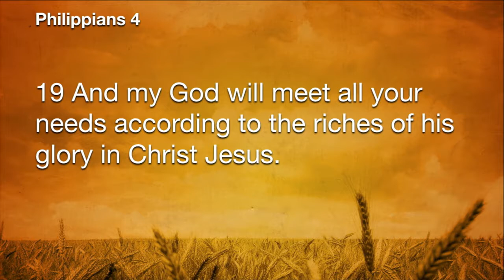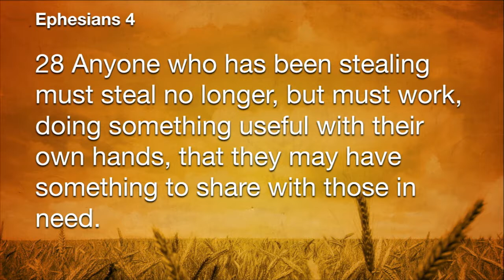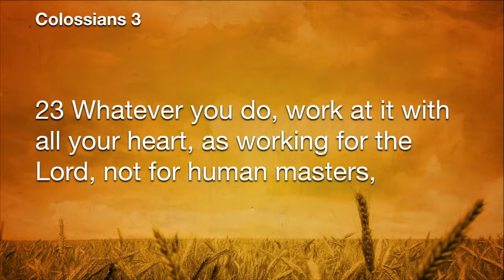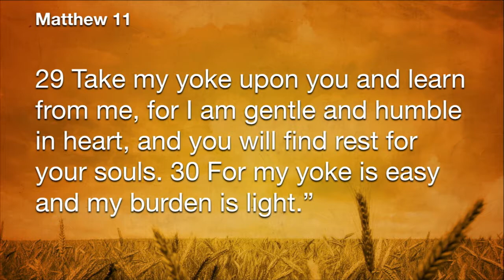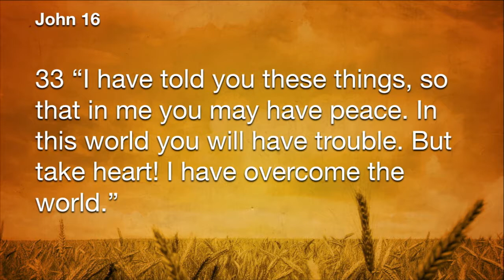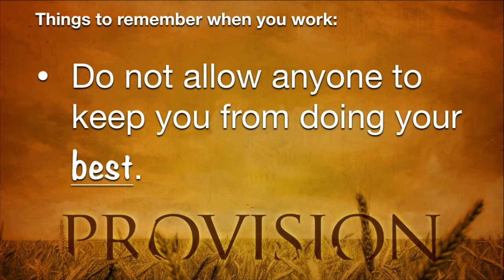Provision Part 2 - The #1 Way God Provides For Your Needs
Provision Part 2